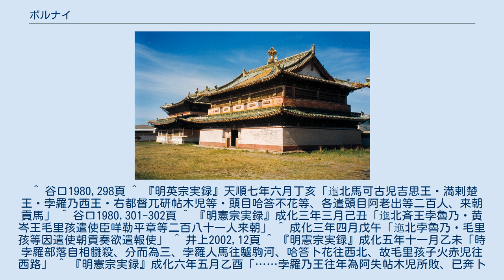ボルナイ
ボルナイ(Bolunai,モンゴル語: Булунай,中国語: 孛羅乃,? - 1470年以降)とは、15世紀中後期のホルチン部の統治者。
モーリハイ王を殺してオンリュート(チンギス諸弟の後裔)の最有力者となったが、オイラトのオシュ・テムルに敗れて衰退した。
 ボルナイの父親バートル・シューシテイはホルチン部の統治者としてモンゴルのアダイ・ハーンやタイスン・ハーンに仕えており、オイラトとの戦闘を勝利に導いたこともある有力諸侯の一人として知られていた。
しかしオイラトのエセン・タイシがタイスン・ハーンと対立し、これを弑逆して間もなくバートル・シューシテイもまたエセンに謀殺されてしまった。
 モンゴル年代記の一つ、『アルタン・トブチ』によるとエセンはバートル・シューシテイの謀殺後にボルナイも捜索していたが、ボルナイはソロングートのサンクルダイとその妻ハラクジンに助けられ、オイラトのイラチュ・バヤンのもとに預けられた。
イラチュ・バヤンはボルナイに父母の事を知ろうとせずオイラトの人間として生きるよう語っていたが、ハラクジンはボルナイが貴人の生まれであることを慮り、自身の長子マーシを遣わしてボルナイを盗みだしホルチン部の下に送らせた。
 ホルチン部に至ったボルナイに対し、弟のウネ・ボラトはボルナイ不在時に自らがホルチン部を統治していたことを謝り、ホルチン部の統治権を返上したという。
以上の逸話は『蒙古源流』にはない記述であり、『蒙古源流』ではウネ・ボラトの存在にしか言及していないことからボルナイとウネ・ボラトを同一人物であるとする説も存在する。
 エセン・タイシは1453年にハーンに即位したが間もなく殺され、モンゴルではマルコルギス・ハーンを擁立したボライ・タイシが有力となった。
ボルナイが明朝の記録に始めて登場するのは天順七年(1463年)のことで、この時ボルナイはマルコルギス・ハーンとともに明朝に使者を派遣している。
この時ボルナイは「西王」を称しているが、これは明朝の訳官が同じ音である「斉王」を訳し間違えたものと見られ、実際に後に使者を派遣した際には正しく「斉王孛魯乃」と記されている。
「斉王」という称号はジョチ・カサル家当主が代々襲封してきた封号であり、明朝の伝える「孛羅乃」がジョチ・カサルの末裔でホルチン部統治者である明白な証拠となっている。
 成化元年(1465年)、ボライ・タイシはマルコルギス・ハーンを弑逆し、ボライもまたモーリハイ王によって殺された。
モーリハイはボルナイと同じくオンリュート(チンギス諸弟の後裔)に属する人物で、モーラン・ハーンを擁立することで有力者となった。
成化三年(1467年)にはボルナイはモーリハイと連名で二度明朝に使者を派遣しており、両者は協力関係にあったものと見られる。
 翌成化四年(1468年)、モーリハイはモーラン・ハーンを弑逆したために殺された。
モンゴル語史料ではモーリハイを殺した人物をホルチン部のウネ・ボラトとするが、明朝の史料ではウネ・ボラトに関する記述がないこと、後にボルナイがモーリハイの勢力を吸収していることなどから実際にモーリハイを殺したのはボルナイではないかと推測されている。
ボルナイはモーリハイを殺してその勢力を吸収したもののモーリハイほどの影響力を行使できず、新たにハーンを擁立することもなかったためモンゴルは10年近い空位時代に突入した。
 成化五年(1469年)、ボルナイの勢力は内部抗争を起こし、ボルナイ、カダ・ブカ、モーリハイの息子オチライという三者の勢力に分裂した。
さらに翌成化六年(1470年)にはボルナイはオイラトのオシュ・テムル・タイシ(エセン・ハーンの息子)との戦いに敗れ、ドーラン・タイジの統治する卜剌罕衛に逃れ、ボルナイの臣下の一部は明朝に投降した。
 オシュ・テムルに敗れた後のボルナイに関する記述はなく、この後間もなくボルナイは亡くなったものと見られる。
ボルナイの後には弟のウネ・ボラトがホルチン部の統治者となった。
 モンゴル年代記の一つ、『恒河の流れ』にジョチ・カサルからボルナイに至る系図が記されている。
 ^ 谷口1980,298頁 ^ 『明英宗実録』天順七年六月丁亥「迤北馬可古児吉思王・満剌楚王・孛羅乃西王・右都督兀研帖木児等・頭目哈答不花等、各遣頭目阿老出等二百人、来朝貢馬」 ^ 谷口1980,301-302頁 ^ 『明憲宗実録』成化三年三月己丑「迤北斉王孛魯乃・黄岑王毛里孩遣使臣咩勒平章等二百八十一人来朝」 ^ 成化三年四月戊午「迤北孛魯乃...